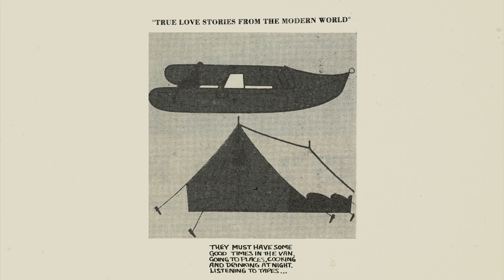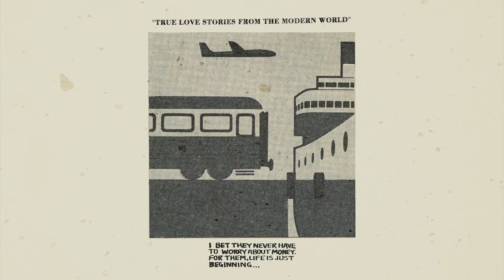TRUE LOVE STORIES FROM THE MODERN WORLD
Soundtrack: Down That Road
Artist: Calibre